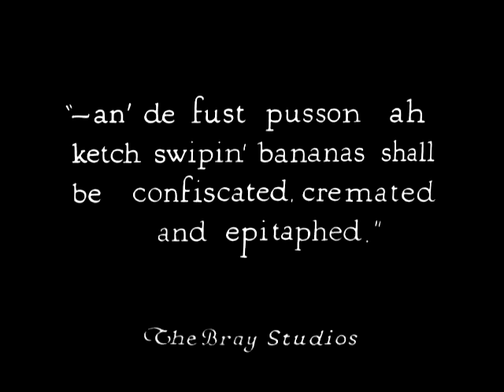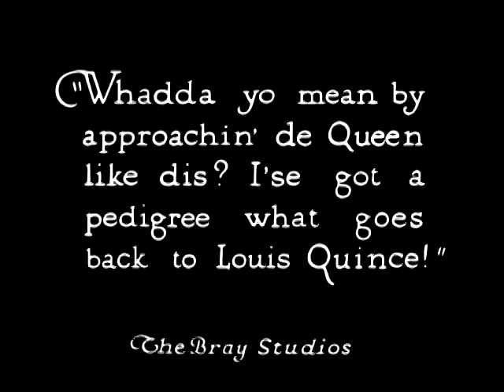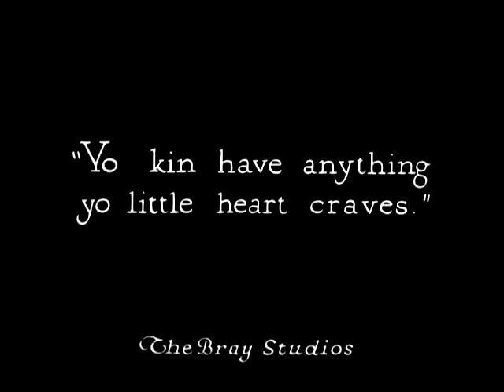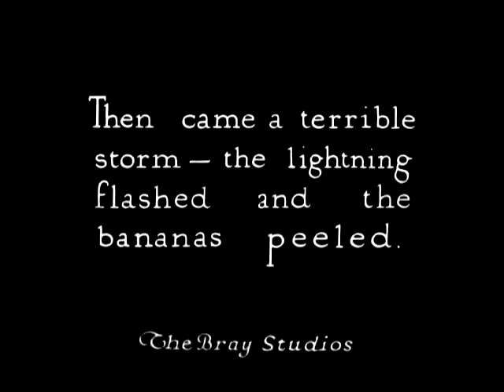Col. Heeza Liar | Forbidden Fruit | 1923